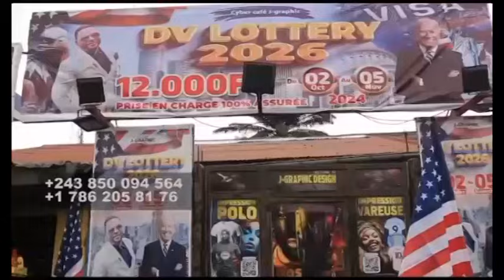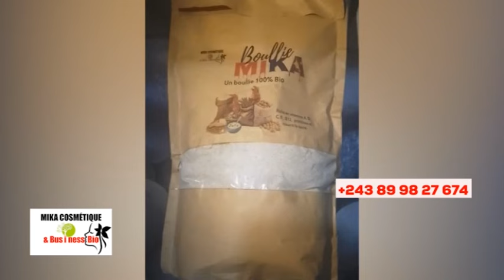🔥CONFUSION, EX-MAGICIEN PROCHE D'1 GRAND PASTEUR, APANZI KINDOKI NA ÉGLISE, BOLANDA VIDÉO !